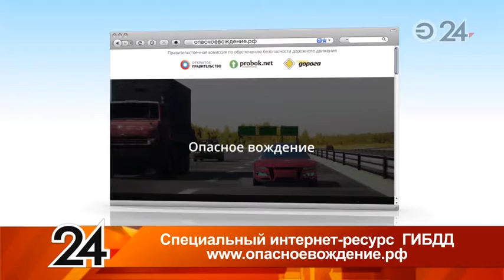Новый пункт в ПДД: что такое «опасное вождение»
В российских правилах дорожного движения появился новый пункт.